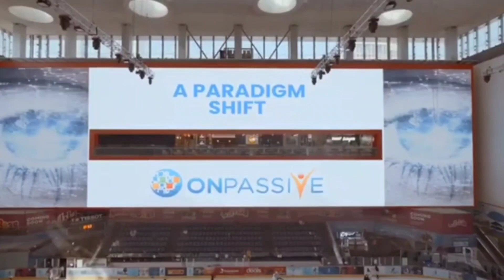ONPASSIVE _ अब सबको पैसा आयेगा ! Earning 💵 Start 💸 कब होगा ? New Update By Ash Sir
ONPASSIVE - O-CONNECT UPDATE ! एक बड़ा धमाका ! अब_ Paid कब आयेगे ? Good News

@ZAVERJAFRI [ ONPASSIVE LEADERI @ONPASSIVE
@ONPASSIVE FOUNDER
@Earning opportunity
@Dr Bill Williams OnPassive Leader @ONPASSIVE
GO FOUNDERS

onpassive
onpassive update
onpassive usa
onpassive products
onpassive review
onpassive llc,onpassive blog
onpassive news
about onpassive
onpassive events
onpassive videos
onpassive reviewNs
onpassive hyderabad
onpassive dubai
onpassive artificial intelligence
onpassive 2022
what is onpassivee
onpassive updates
o-founders onpassive
onpassive ofounders
onpassive soft launch date
onpassive product launch
onpassive bonus
onpassive india
onpassive launch date
onpassive gofounders